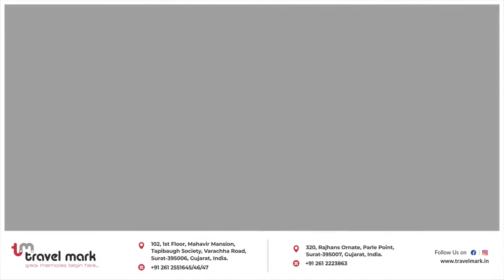JAISALKOT Jaisalmer, Rajasthan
Travel makes one modest. You see what a tiny place you occupy in the world.